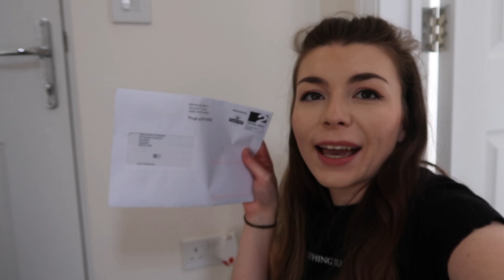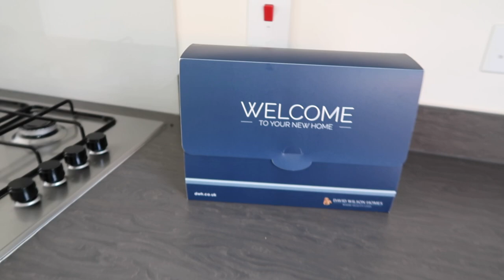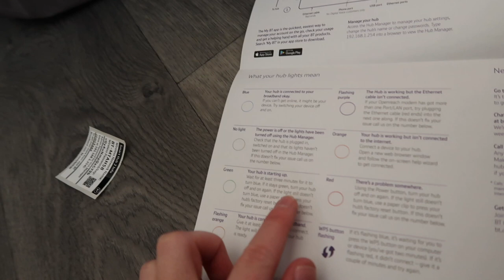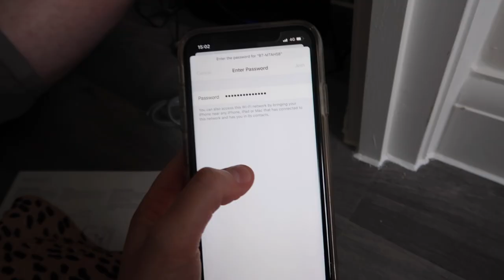Moving Into Our First House! Moving VLOG!! Unboxing and building furniture!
Hello my lovelies!!! Thank you all for so much support on my last video!!! Alot of you said you were looking forward to our moving vlogs so here is the first day!! Thanks again!! xx

dyalla"